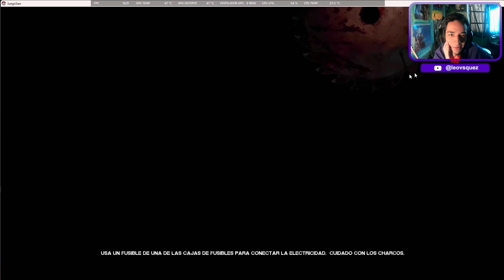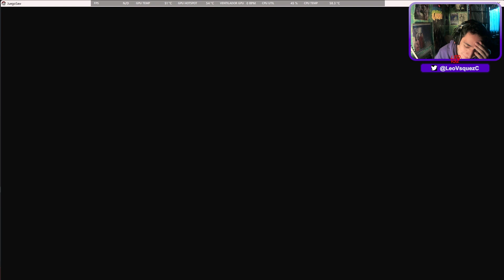SAW el Videojuego... de m*erda | Jugando con mi novia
Que más vean, bienvenidos a un nuevo gameplay en el canal, hoy con algo un tanto especial, y es que voy a estar jugando el clásico videojuego de Saw en PC junto a mi novia.